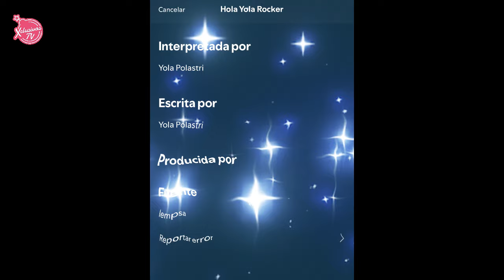LA TRISTE HISTORIA DE YOLA POLASTRI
Q.E.P.D

En peru

"Muchos de nosotros o nuestros padres conocimos a la "INCOMPARABLE" animadora  YOLA POLASTRI más conocida como "LA CHICA DE LA TELE". Su seudónimo fue tomado por su homólogo el cantautor "CEPILLÍN"  "el payasito de la tele"

Lamentablemente, la animadora infantil dejó el mundo el pasado 7 de julio del 2024. Quedando simplemente recuerdos de cuando cantaba sus mayores hits.